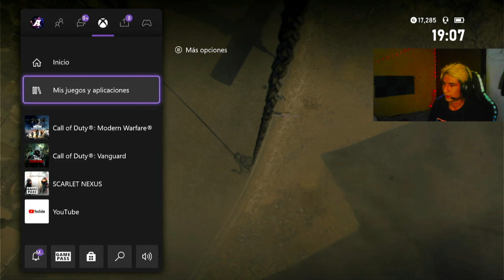ESTA es la NUEVA MEJOR CLASE de la OWEN para WARZONE temporada 3 - andruux